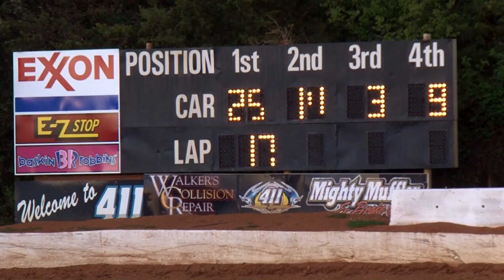Street Stock / 20 Lap Feature / 411 Motor Speedway / April 9 , 2016